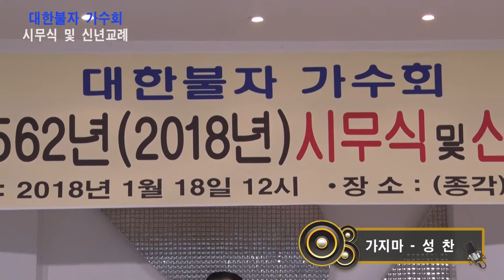가수 성찬 (대전 충청 지회장) "가지마" - 대한 불자가수회 시무식 및 신년교례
대한 불자가수회 시무식 및 신년교례
2018년1월18일 종각 파노라마